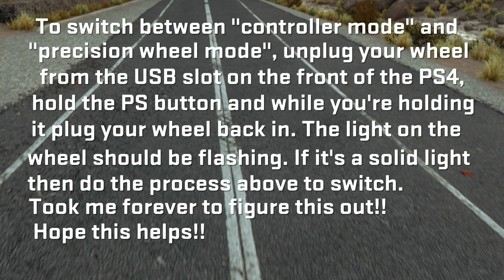F1 2019 Thrustmaster T80 Ferrari 488 GTB Edition Wheel Settings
Well after hours spent trying to figure out the right setting for F1 2019 on the Thrustmaster T80 Ferrari 488 GTB Edition, I finally found something decent. It's not perfect and can be improved. Basically just switch the wheel to controller mode and have the color on red (the lowest sensitivity option) and go into the controls settings on F1 2019 and turn the "Steering Saturation" up to 31 or 32. I said in the video 29 to 32 but it's up to you. Hope this helps anyone trying to figure out how to play F1 2019 with this wheel. This also works on F1 2018 as well. I showed a couple different gameplay clips of me driving so you could get an idea on how the settings work. This wheel isn't quite that good to play the F1 games with. If you're looking for a wheel to play F1 games, I would get a different wheel.